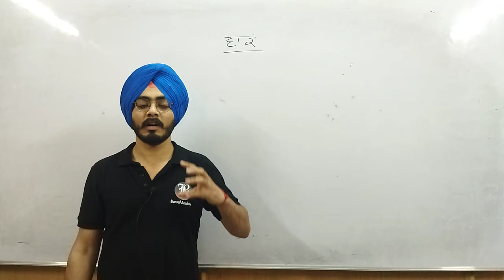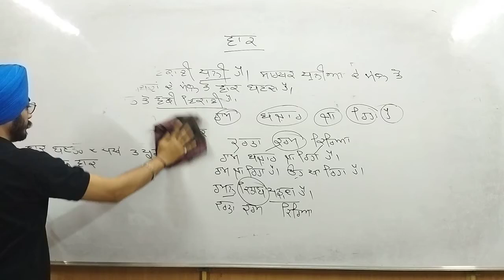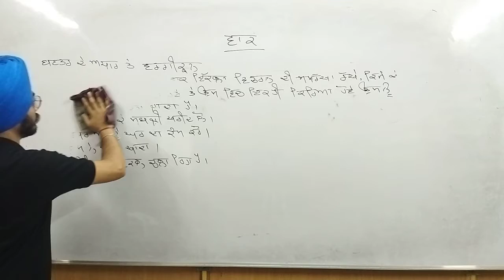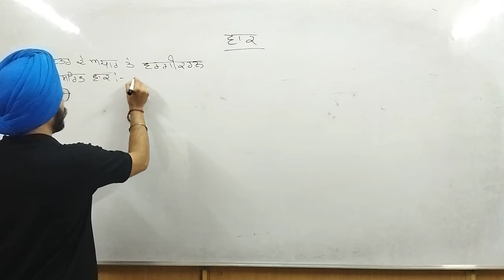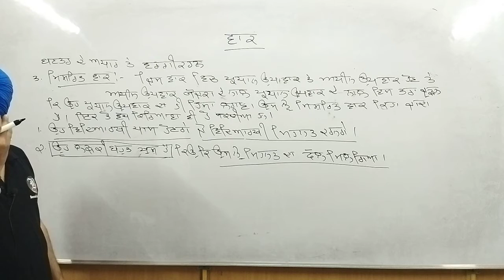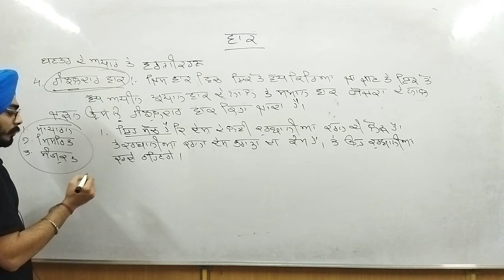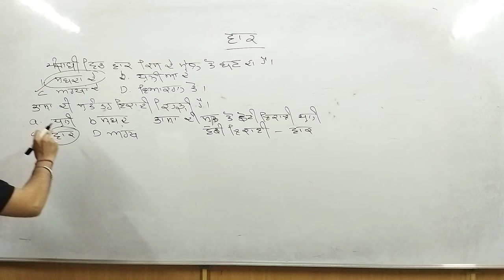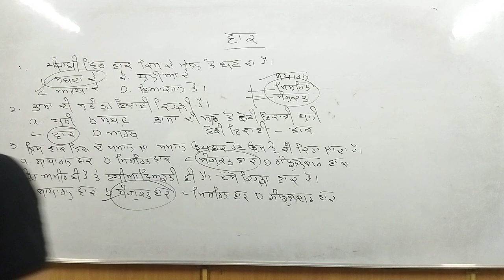Lec - 44 | Topic - ਵਾਕ Part 1 | Paper 1 & 2 Punjabi | PSTET 45 Days crash Course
Lec - 44 | Topic - ਵਾਕ  Part 1 | Paper 1 & 2 Punjabi | PSTET 45 Days crash Course | Most Important Topic
📚 Learn Pronouns in Punjabi (ਪੜਨਾਂਵ) for PSTET Paper 1 & 2 | 45 Days Crash Course | Bansal Academy Coaching

Welcome to the ultimate learning experience on Pronouns (ਪੜਨਾਂਵ) for the PSTET Paper 1 & 2 exam! 🚀 Join us in this comprehensive 45-Day Crash Course, specially designed by Bansal Academy to prepare you for one of the most important topics in Punjabi grammar. This course provides in-depth explanations, strategies, and tips to master Pronouns (ਪੜਨਾਂਵ) and boost your chances of acing the PSTET exam! 🏆✨

📌 What You’ll Learn in This Session:
Detailed Explanation of Pronouns (ਪੜਨਾਂਵ) in Punjabi
Types of Pronouns and How to Use Them 🖋️
Common Errors and How to Avoid Them 🚫
Practice Questions with Expert Solutions 🧑‍🏫
Effective Exam Tips for Quick Revision 📖
Real-time Examples to Clarify Concepts 🎯
🏅 Why Pronouns (ਪੜਨਾਂਵ) Are Essential for PSTET:
Pronouns are a key part of the PSTET Punjabi syllabus, and mastering them is crucial for both Paper 1 & Paper 2. Our expert teachers at Bansal Academy are here to ensure you understand every concept, making your exam preparation easier and more effective. 💪 Whether you're a beginner or just revisiting concepts, this crash course is tailored to make complex topics like pronouns easy and understandable.

🎓 Highlights of the 45-Day Crash Course:
Focused Study Plan: Covering each topic in a structured manner to complete your preparation in just 45 days!
Expert Guidance: Learn from experienced educators who specialize in Punjabi grammar for PSTET exams.
Interactive Learning: Live Q&A sessions to clarify doubts and ensure you’re on the right path.
Practice Tests & Revision Sessions: Regular tests to evaluate your progress and strengthen your weak areas.
Most Important Topic Coverage: We prioritize topics that frequently appear in exams, giving you an edge over others. 🎖️
📅 Course Schedule & Duration:
45 Days of Intensive Training 🗓️
Daily Videos and Notes: Study material available for anytime, anywhere learning.
Mock Tests: Weekly tests to prepare you for real exam conditions.
📲 Join Us Now and Ace Your PSTET Exam!
Don't miss this chance to learn from the best at Bansal Academy and secure your place as a top scorer in the PSTET exam! With our crash course, you’ll be more than ready to tackle any question on Pronouns (ਪੜਨਾਂਵ) that comes your way. 📈